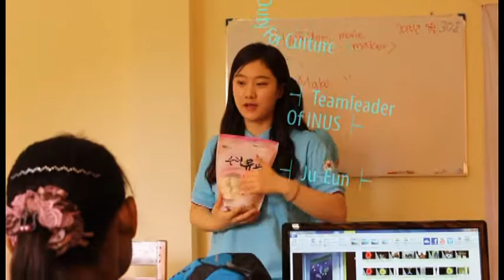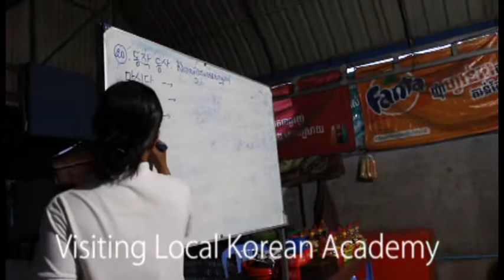International ICT Volunteer 2015 - In-us (Cambodia)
In Us Movie